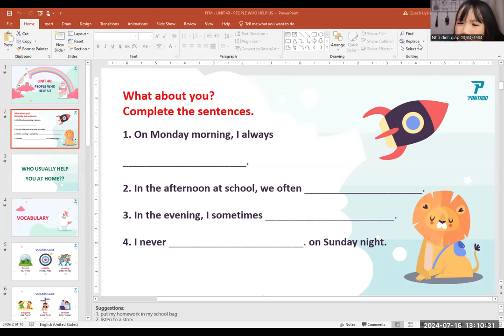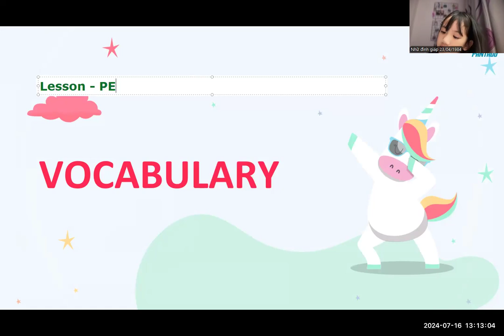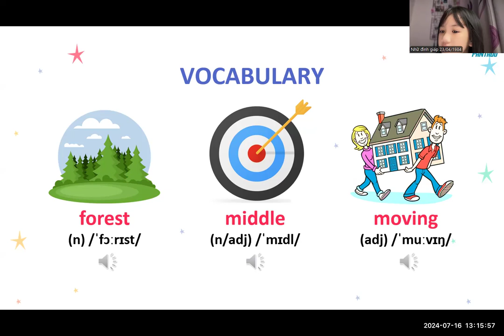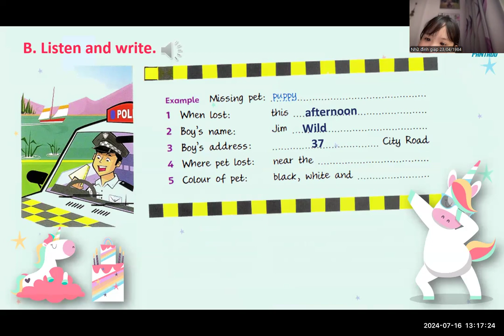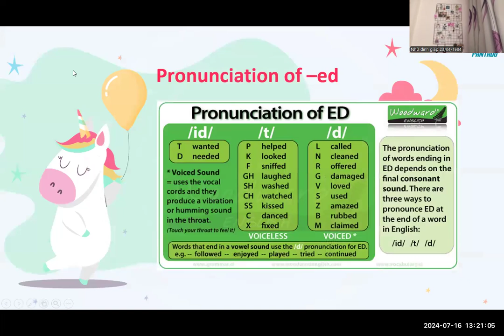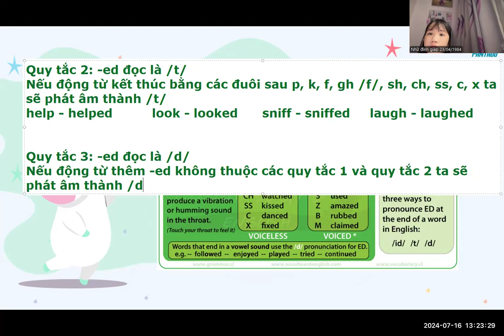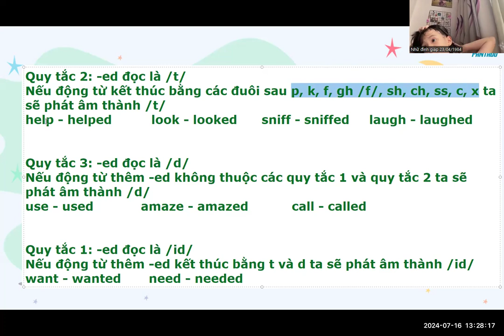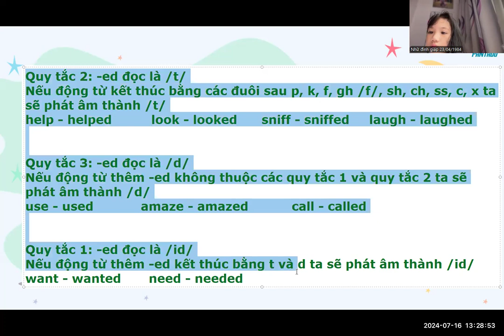PK2012120 - 16.07.2024 - UNIT 40 PEOPLE WHO HELP US - DAY 184